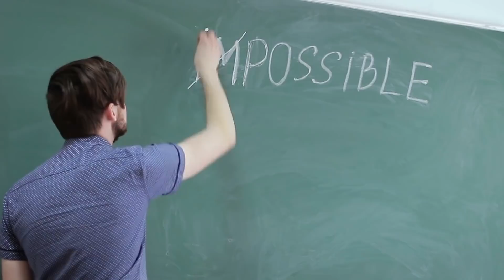Tras Detectar Una Línea Negra En La Uña De Una Mujer, El Salón De Manicura Llama Al 911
Una mujer normal con sus altibajos en la vida decide visitar su salón favorito para des-estresarse. Sin embargo, tras detectar una línea negra en la uña de la mujer, el salón de belleza llama al 911. Esta mujer se llama Melissa y es lamentable que su día de mimos acabara convirtiéndose en una pesadilla. En este video, contaré las historias de personas que acabaron experimentando algo similar a Melissa.

Estas personas no le dieron mucha importancia a algo que tenían en su cuerpo, ya que parecía bastante inofensivo, hasta que resultó indicar un problema mucho mayor relacionado con su salud.

↓ ↓ ¡Sigue leyendo! ↓ ↓ -